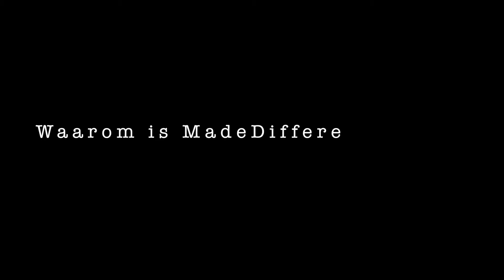MADE DIFFERENT: WAAROM?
Waarom is Made Different nodig? En: waarom komt er begin volgend jaar (2014) een strategisch Onderzoekscentrum (SOC)? Wison De Pril, Directeur-Generaal Agoria Vlaanderen, antwoordt.